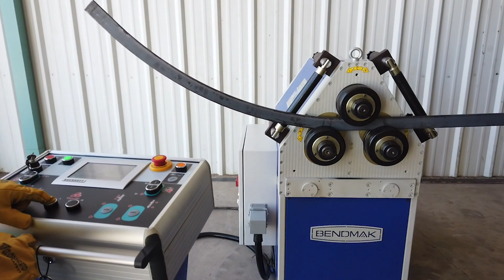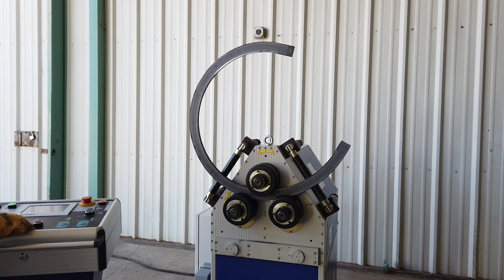A la venta Roladora de Perfiles Bendmak PRO 55 | Industrias Frimar | Maquinaria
Tipo Hidráulica
Capacidad 2" x 2" x 3/16"
Diámetro de roles 6"
Tipo de roles Universales
Voltaj: 220 | 3 Fases
Control digital Beckhoff
Peso 1102 lbs
Dimensiones 34" x 60" x 55"